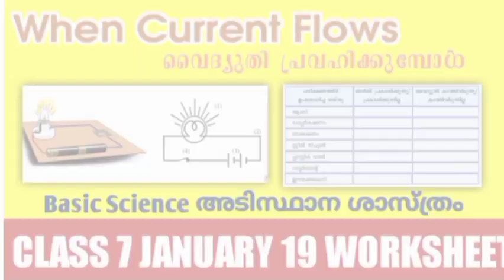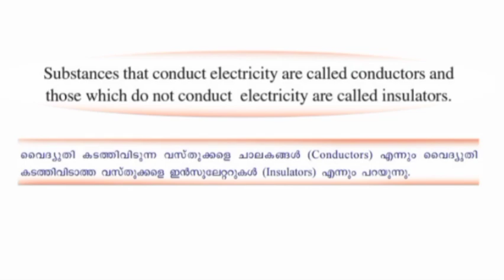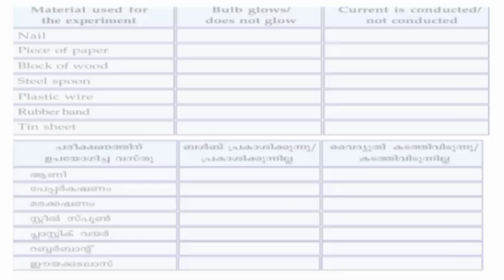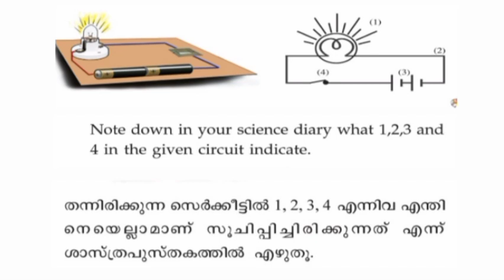Class 7 victers worksheet Jan 19|victers channel class 7 basic science victers channel|TALENT HUNT